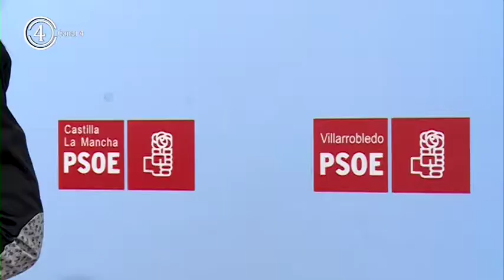PSOE preparado para ganar en Villarrobledo